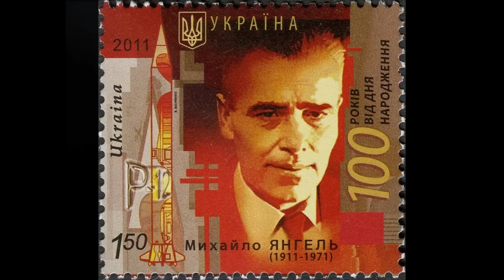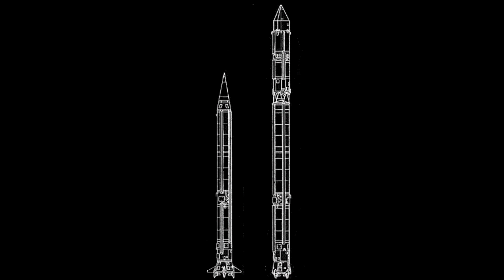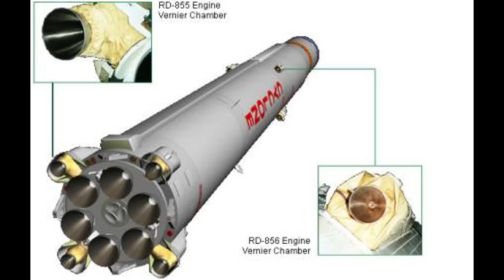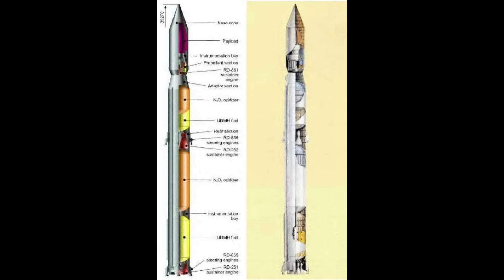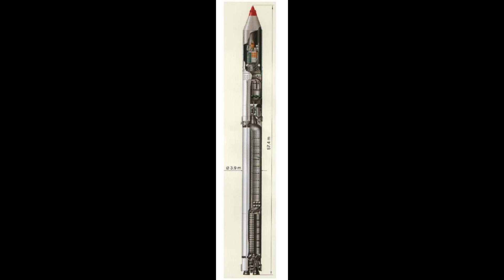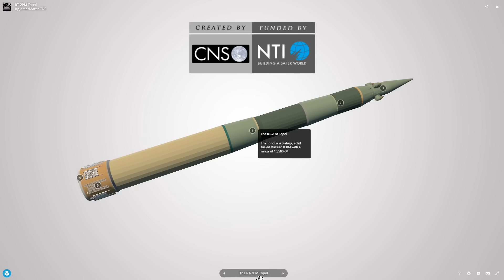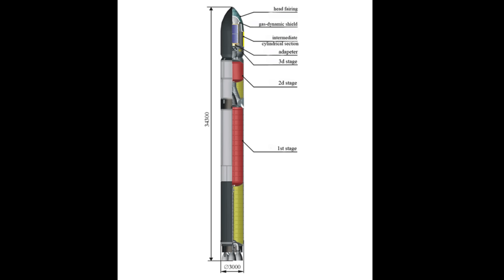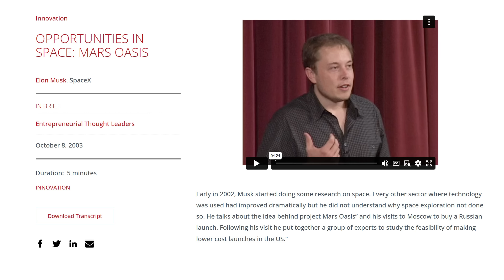Forgotten Soviet Rockets - Did Ukraine Designers Make The Best Soviet Rockets?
When discussing Soviet space history we mostly talk about the R-7 (Sputnik, Vostok, Molniya, Soyuz) and Proton rockets, but there were a bunch of other rockets developed primarily in what is now Ukraine, many of these were derived from ballistic missiles.

And because many important Soviet ballistic missiles - the R-12, R-14, R16 & R36 were developed at OKB-586 in Dnipro these ended up in Ukraine after the break up of the USSR

Lots of this work is based on research by Norbert Brugge